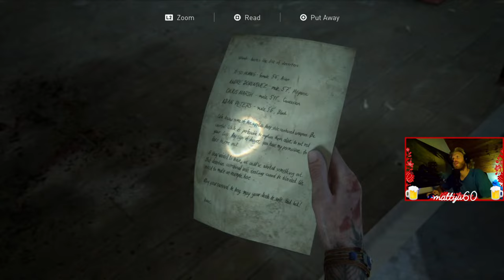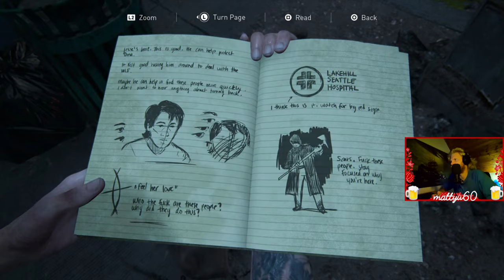The Last of Us Part II [6.rész] Fütyülős assassinok? - Let's Play